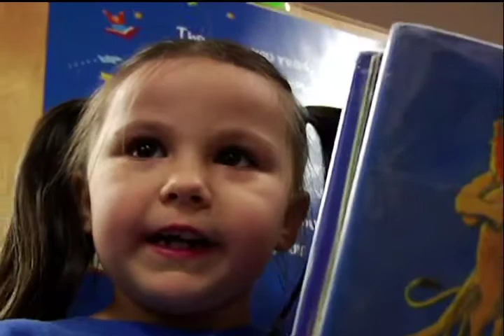This is Applegate Elementary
News 10's Cate Cauguiran is at Applegate Elementary School to find out what makes it a cool school.